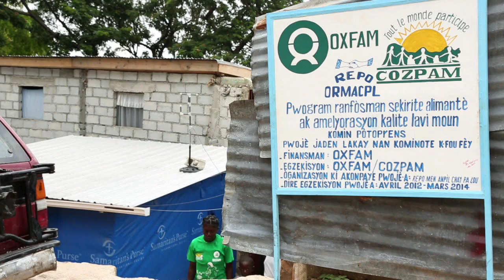Jaden lavil, Urban garden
Urban garden, (jaden lavil) est un projet de novateur dans la façon on peut réutiliser les des produits qui polluent l'environnement a des fins eco.

Oxfam, HAITI